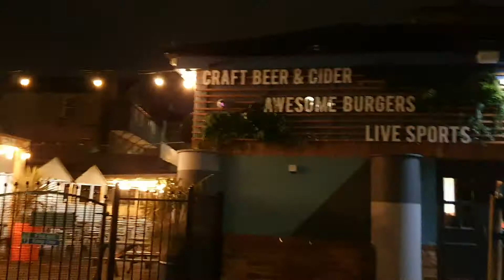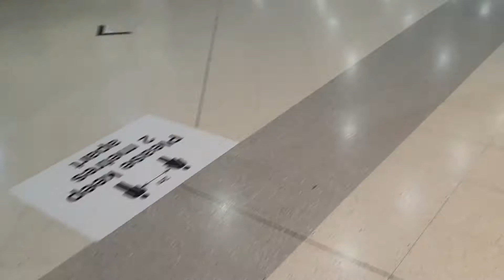EVENING WALK FULL CIRCLE..# 465 AT KINGS GATE IN HUDDERSFIELD...